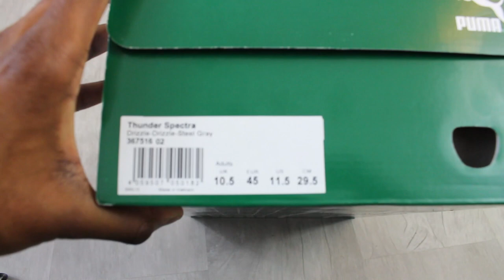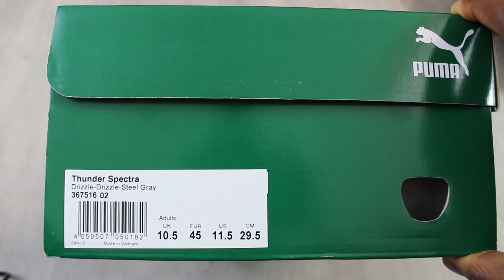Puma Thunder Spectra | Unboxing, Review + On Feet 🔥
Le lien de la paire mais bon comme fallait s'y attendre, elle est tipar fallait vraiment s'rush😕